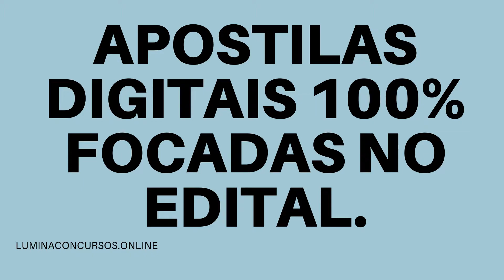APOSTILA PREFEITURA DE BAURU SP 2021 PROGRAMADOR DE SISTEMAS DE INFORMAÇÃO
No estado de São Paulo, a Prefeitura de Bauru, por meio da Secretaria Municipal da Administração, divulgou a realização de quatro novos Concursos Públicos, que tem como objetivo a admissão de profissionais que tenham níveis médio/técnico e superior.